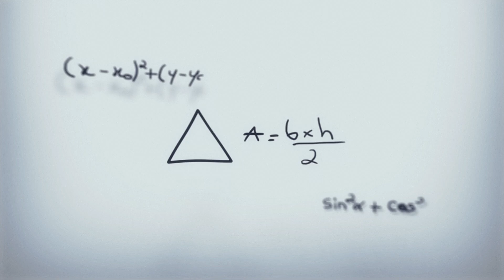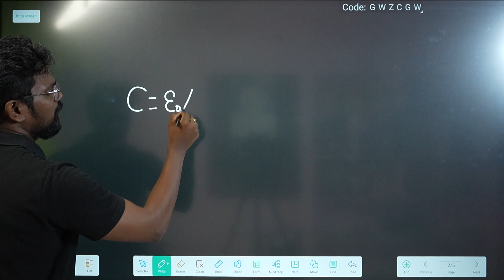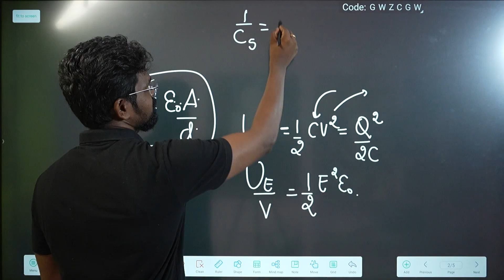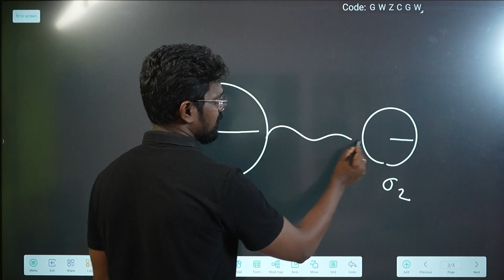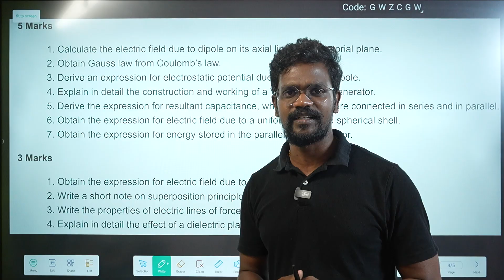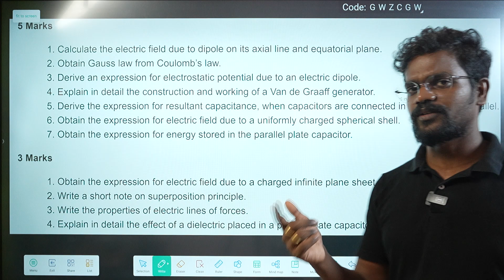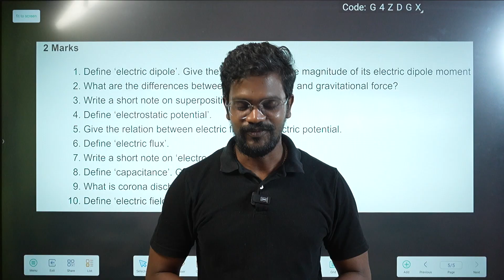“Centum Challenge Day 3 | Your Journey to 100/100 Begins 🚀” |Tamil|Physics 12| Muruga MP